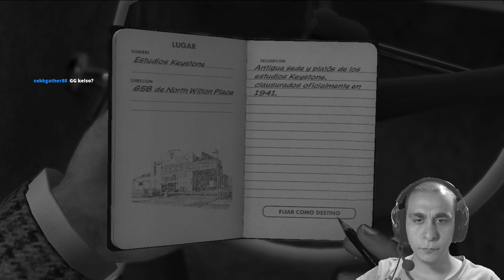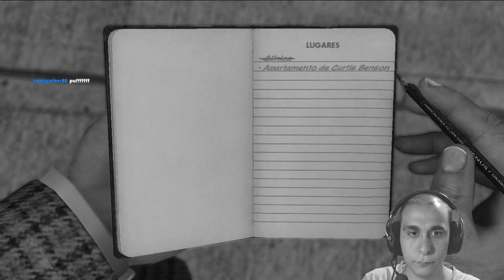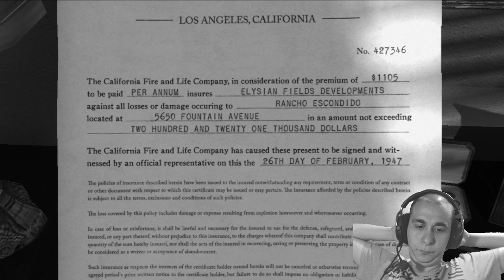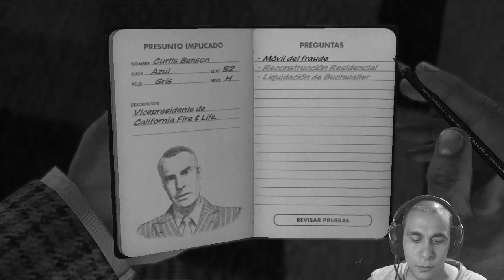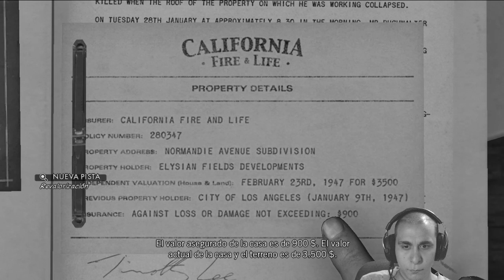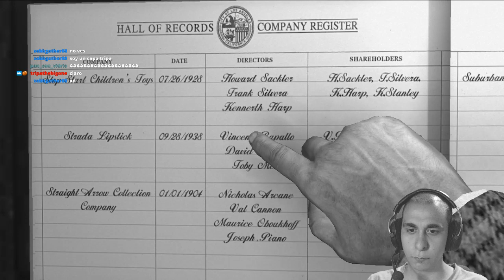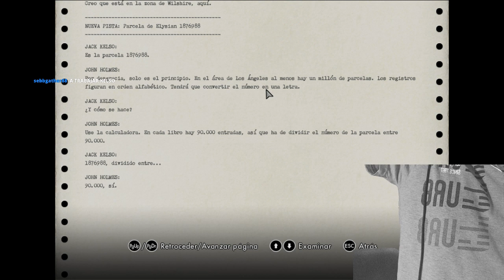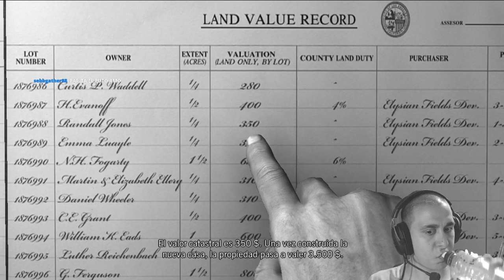[27] L.A. Noire - Kelso